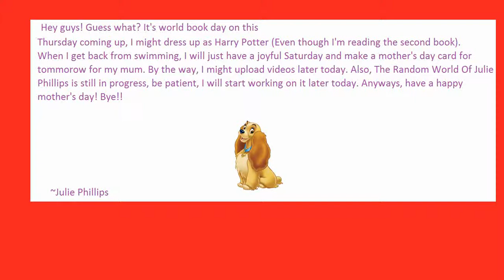Messages (Not strict, happy ones)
Sorry if it's short!